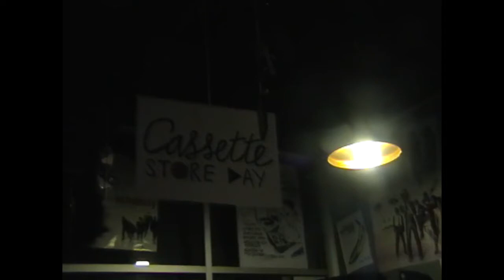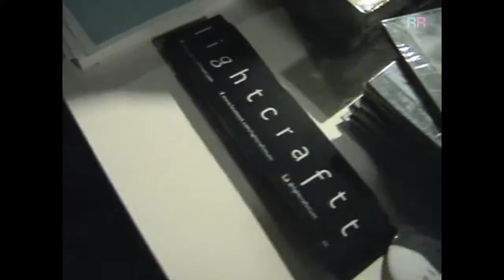Rot Records : Peonies & Lightcraft at Teenage Head Records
On this very first episode, Rot takes you to 'HELLO' an instore performance by indie-pop outifts, Peonies (ID) and melancholic-setters, Lightcraft (ID) at Teenage Head Records, Subang Jaya. Here's what you missed out!

Rot Records is a "lo-fideo" by Nizam Omar
(Shot entirely on VDR-D150 OldIsNew)